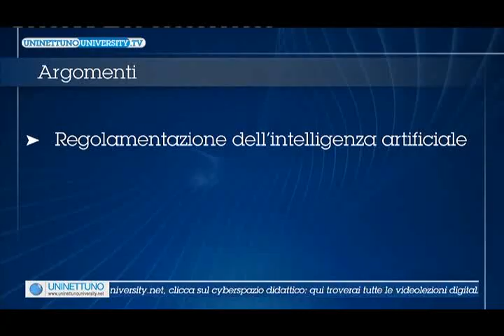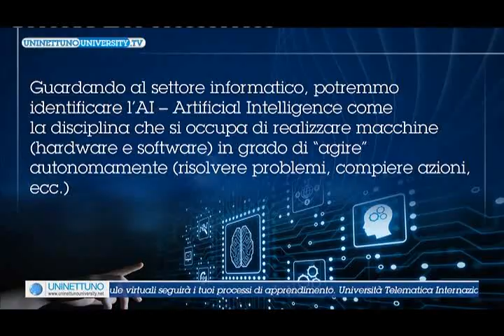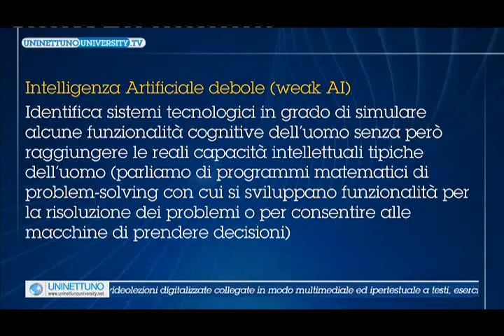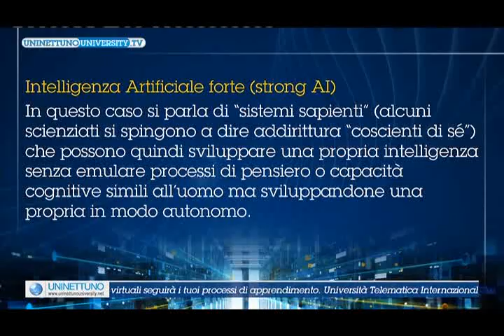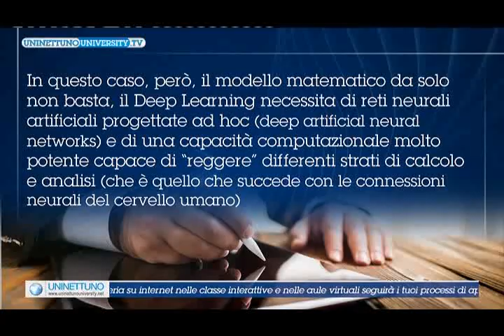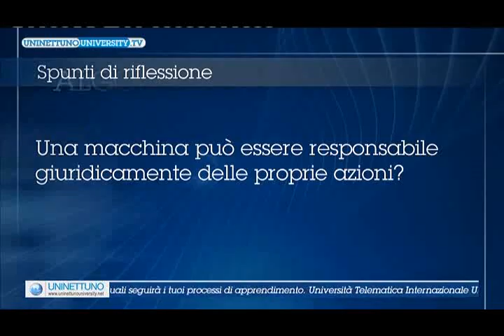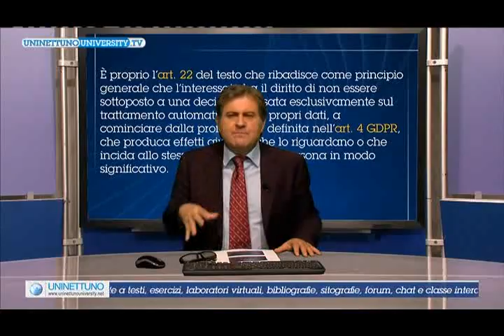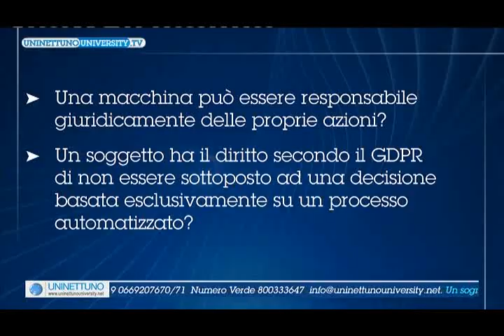Intelligenza artificiale e regolamentazione - Diritto comparato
Lez 12   Intelligenza artificiale e regolamentazione Fulvio Sarzana DIvx Ita Diritto comparato delle
Ieri è arrivata una notizia epocale per capire davvero le sorti dell’Intelligenza Artificiale. Come molte notizie epocali, a molti è sembrata un dettaglio, un fatto tecnico di secondo piano. Github Copilot, ovvero l’applicazione più popolare della Generative AI al campo dello sviluppo software, d’ora in poi supporterà non solo modelli di OpenAI, ma anche quelli di Anthropic e Google. Sicuramente è una ottima opzione, Claude Sonnet è già ritenuto un modello eccellente, forse il migliore per questa applicazione. Ma non si parla davvero solo di un dettaglio tecnico. Github è al 100% proprietà di Microsoft, e Microsoft è quell’azienda che ha investito fantastiliardi in OpenAI, fornito la capacità computazionale per addestrare i modelli, e reso disponibili quelli stessi modelli ai clienti del proprio cloud Azure. Inoltre, Github Copilot è probabilmente l’unica applicazione GenAI a generare soldi veri, avendo un flusso di revenue di oltre 2 miliardi di dollari. Dove sta la notizia? Mettetela in prospettiva con quel memo di Google “leakato” (o fatto avere al pubblico, la differenza è sottile). Diceva “we have no moat, and it is the same for our competitors”. Non ci sono “recinti protettiti” a difesa di possibili monopoli. Nel campo della Generative AI non ci sono grandi segreti nascosti che offrano grandi vantaggi competitivi duraturi. Gli algoritmi e le procedure sono più o meno standardizzate, se io e te addestriamo un modello sugli stessi dati, otterremo risultati simili. Magari Claude è un po’ migliore, un po’ più efficiente, ottimizzato meglio, più veloce, quel modello è un po’ più potente di quell’altro, ma alla fine, se non è zuppa, è panbagnato. Questa per noi utenti finali è una eccellente notizia. Probabilmente potremmo utilizzare modelli open source per le nostre applicazioni (grazie Hugging Face, grazie Llama, grazie Meta, grazie Yann LeCun etc. etc.). Sia come sia, questa tecnologia potrebbe rivelarsi estremamente più democratica di quanto avessimo inizialmente ipotizzato. Inoltre c’è un sacco di spazio là sotto. Non bisogna guardare solo ai modelli più potenti e generici, ma a quelli più efficienti, portabili e specializzati. Già esistono app come PocketPal che girano sul telefonino e scaricano un modello di LLM da 2 gb sul nostro cellulare. Si, avete capito bene: un chatbot capace di rispondere a quasi tutte le nostre domande sul vostro cellulare(io l’ho testato sul codice python). Non su un remoto server in mano a oscure entità, sul vostro device. Per questo sono sempre stato un grande fan di Mistral, azienda francese. Il loro modello iniziale di un anno fa che girava sul mio mac occupava solo 80 mb di memoria, un quarto di Microsoft Outlook. Mi ha fatto capire che il futuro è tutt’altro che scritto, e forse molto meno cupo di quanto avessimo inizialmente pensato."